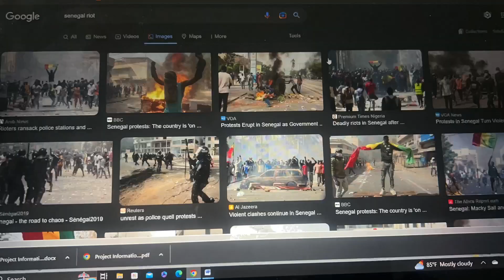FIRST TIME-Meet me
Its been such a long time since we checked-in. Let me know if my confidence has improved on camera😍